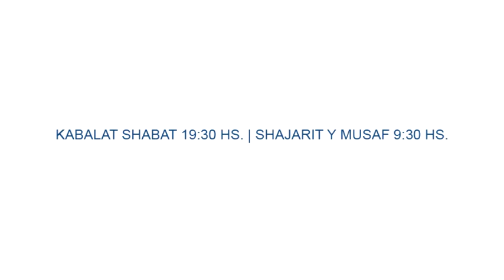DOR JADASH - Rabino Marcelo Bater - Parasha Shabat Jazón